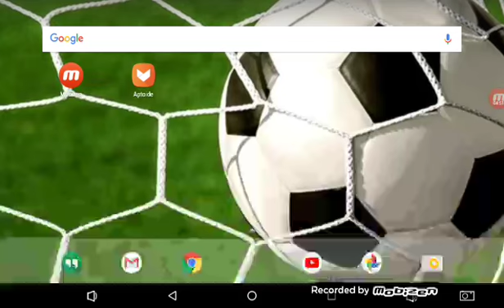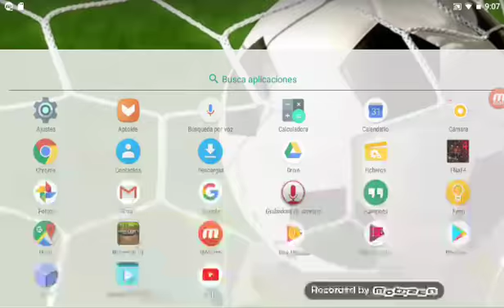Ago el portal cecreto